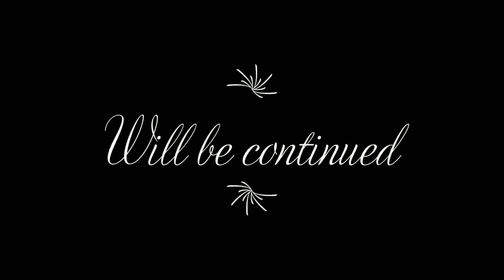THEY ARE HUNTING ME!!! Let's play: Outlast 2 Part 5